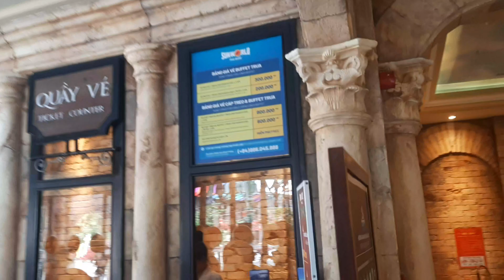ga cáp treo an thới Phú Quốc